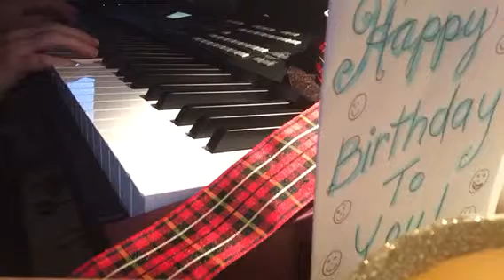Happy birthday to you, ( Jazz)